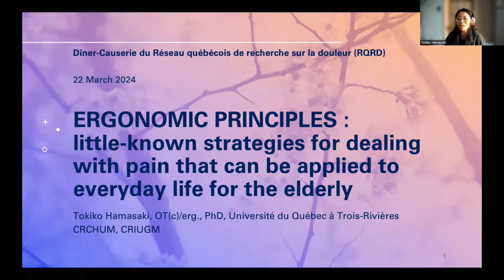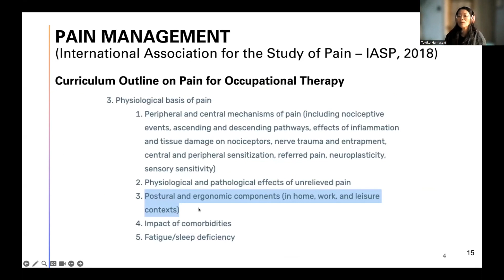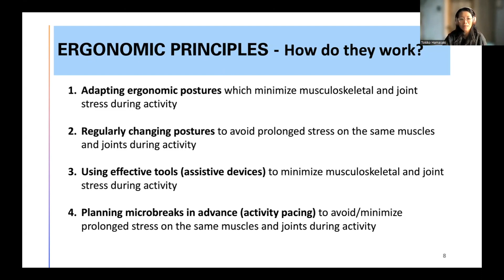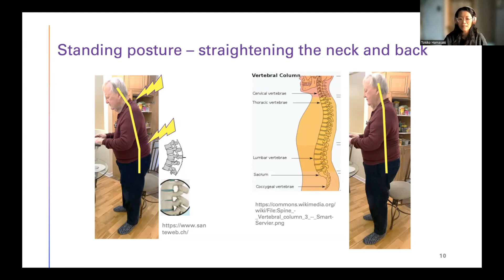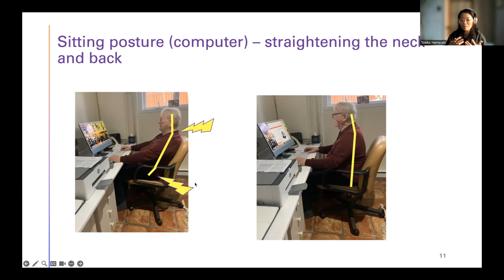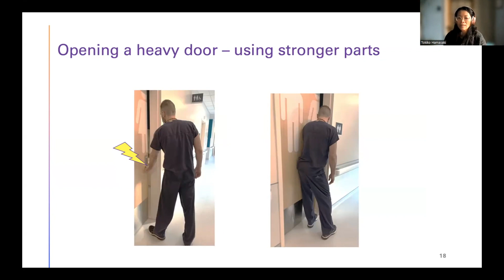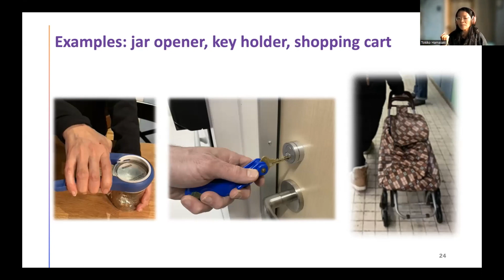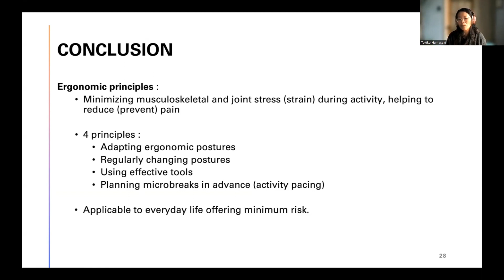Principes ergonomiques : les stratégies méconnues pour contrer la douleur pour les aînés QPRN | RQRD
Description
Une personne âgée sur trois est affectée par la douleur chronique dans les pays occidentaux.  Elle peut affecter toutes les parties du corps, notamment le dos, le cou, les membres supérieurs et inférieurs. Les principes ergonomiques, également connus sous le nom de principes de protection articulaire, visent à minimiser le stress musculosquelettique et articulaire lors d’une activité, contribuant ainsi à atténuer la douleur. Cela consiste à adapter des postures ergonomiques, à changer de posture régulièrement, à utiliser des outils efficaces et à planifier des micro-pauses à l’avance. L’intégration des principes ergonomiques est fortement recommandée, surtout pour la clientèle rhumatismale, mais aussi pour la clientèle avec douleur chronique. Toutefois, ils sont très peu mis en pratique au Québec et ailleurs, malgré leur facilité d’assimilation au quotidien. Cette présentation illustrera des exemples concrets des principes ergonomiques que les aînés peuvent appliquer au quotidien. L’impact de la douleur chez les aînés est préoccupant. Les principes ergonomiques, bien que méconnus, pourraient être facilement assimilés au quotidien afin de soulager leurs douleurs et optimiser leur autonomie.

Invitée :
Tokiko Hamasaki, erg., OT(C), PhD, professeure adjointe à l’Université du Québec à Trois-Rivières (UQTR).

Ergonomic principles: little-known strategies for dealing with pain that can be applied to everyday life for the elderly.

One in three elderly people in Western countries is affected by chronic pain. It can affect all parts of the body, including the back, neck, upper and lower limbs. Ergonomic principles, also known as joint protection principles, aim to minimize musculoskeletal and joint stress during daily activity, thus helping to reduce pain. They involve adapting ergonomic postures, regularly changing postures, using effective tools, and planning microbreaks in advance. Incorporating these ergonomic principles is highly recommended, especially for rheumatic patients, but also for patients with chronic pain. However, they are not widely applied in Quebec and elsewhere, despite the ease with which they can be put into practice into everyday life. This presentation will show concrete examples of ergonomic principles that the elderly can apply on a daily basis.
The impact of pain in the elderly is most preoccupying. Ergonomic principles, although little-known, could be put into practice in everyday life to alleviate their pain and improve their autonomy.

Speaker:
Tokiko Hamasaki, erg., OT(C), PhD,